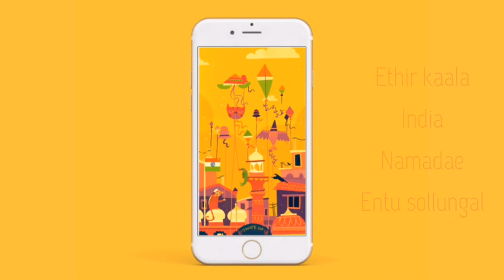Happy Independence Day 🇮🇳 | Christian whatsapp status | Oliratum India | Full screen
Hello friends!

Title:
Christian whatsapp status full screen
Christian song
Christian independance day whatsapp status
Independance day song
Full screen whatsapp status
Happy independance day status
Jesus song
Jesus redeems song